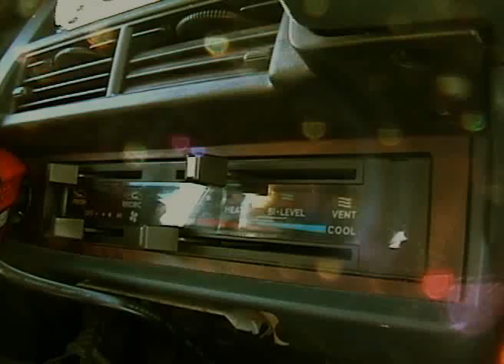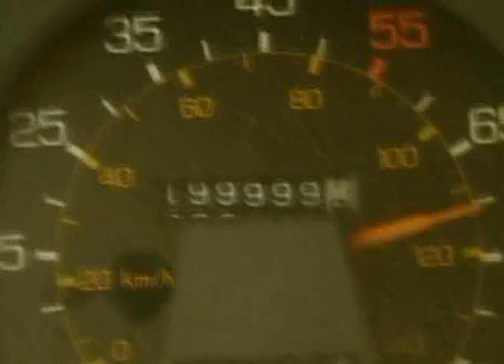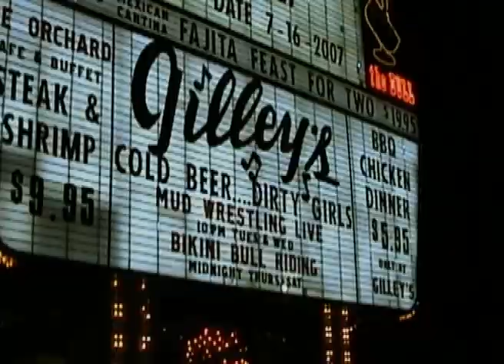Toyota Corolla across America, Agency Films EAR PWR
Agency Films has taken its 1983 Toyota Corolla wagon across the united states to most of america's  major cities.

During these travels the filmmakers have interviewed artists, filmmakers, bands, skateboarders and celebrities along the way.

Not to mention hosting two traveling film festivals...

How much culture can one car take?
Agency Films